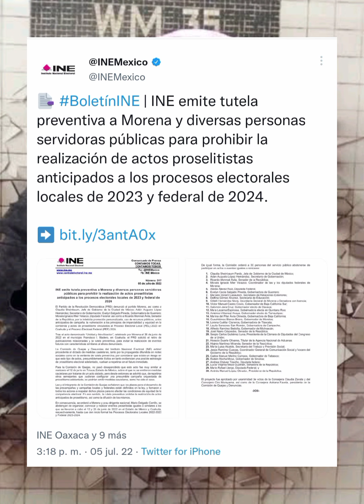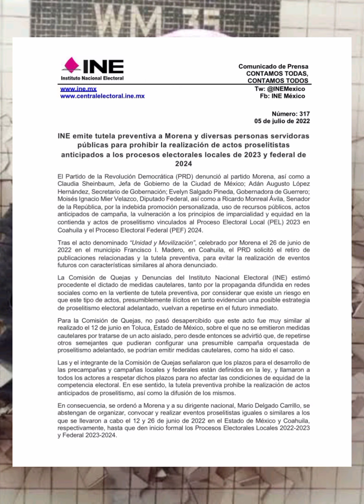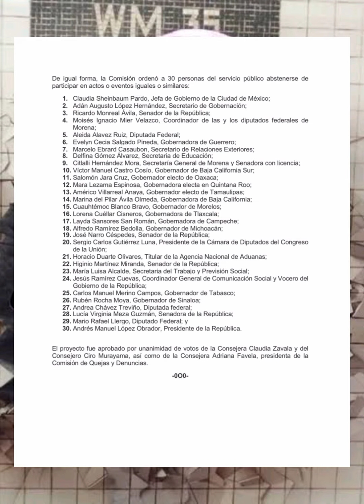INE emite medida cautelar en contra de Morena y otros funcionarios entre ellos a AMLO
La comisión de Quejas y Denuncias del INE emitió medidas cautelares para que el partido Morena y 30 servidores públicos no realicen actos anticipados de campaña.